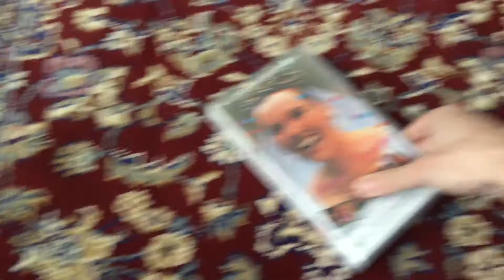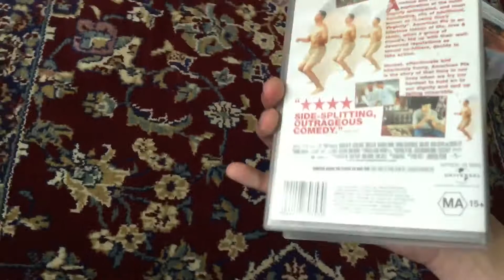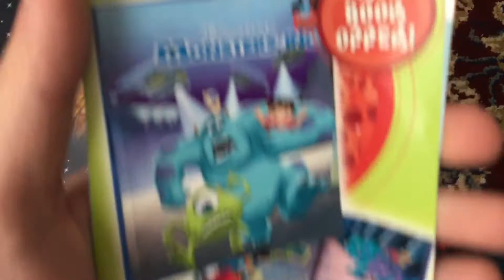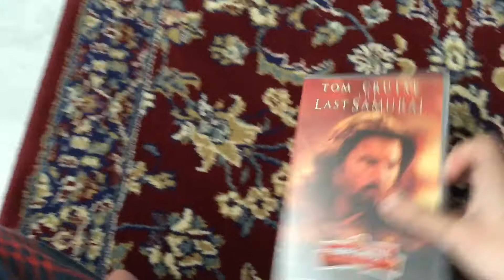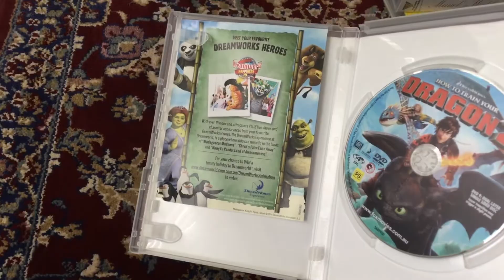A VHS Tapes/DVD/CD Music Of Update 03/08/2020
A Tinh Bui TV Sydney Australian 1998 EDCP is Presents This is Was Some in Get VHS Tapes On DVD And CD Music It Updates I’m Bought Got Has You Found the Item Things I’m Another One At Just Like They Look For It This Season in One Week. Only One Have CD Music And Here in the Order At Vinnies Store NSW Bonnyrigg City’s To Maps Like Country World it’s Australian Of NSW Sydney’s

List VHS’s
Muriel Wedding (1995)
The Hooley Dooleys (1997)
The Last Samurai (2004)

List CD Music’s
Hairspray Soundtrack (2007)

List DVD’s
Silver Linings Playbook (2013)
DreamWorks How to Train Dragon 2 (2014)

I’m Hope Enjoy the Put On Video To Very Soon!

A Thank you is So Much Has Fun Day!
if Keep it For Watching Good Bye! I’m
So Long Now! Of People is Everything